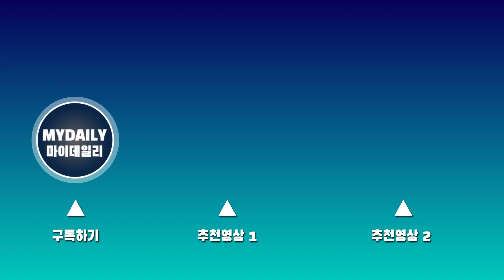'비공식작전' 하정우(Ha Jung Woo) "주지훈(Ju Jihoon)과 좋은 케미 비결? 모로코 강제 합숙"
13일 오후 서울 삼성동 메가박스 코엑스에서 진행된 영화 '비공식작전' (감독 김성훈, 배급 쇼박스) 언론 시사회 및 간담회에 참석한 배우 하정우와 주지훈이 연기 호흡에 대해 이야기했다.

이날 하정우는 "촬영 대부분을 모로코에서 하게 됐다. 강제 합숙을 했다. 다른 작품에 비해 이야기할 시간을 충분히 가져 주지훈과의 케미에 좋은 작용을 하지 않았나"라고 빈틈없는 호흡의 이유를 밝혔다.

'비공식작전'은 실종된 동료를 구하기 위해 레바논으로 떠난 외교관 민준(하정우분)과 현지 택시기사 판수(주지훈분)의 버디 액션 영화다. 8월 2일 개봉.